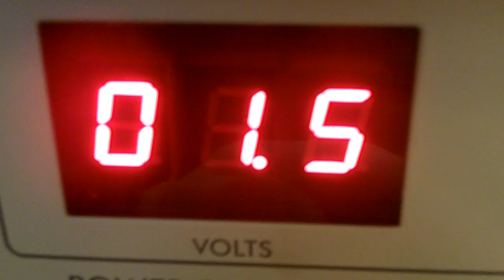Range tes outils dans ton jeans !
Fabrication de sacs en jean pour ranger ses outils.

Musique Jamendo : cyborgjeff - A smile on your face